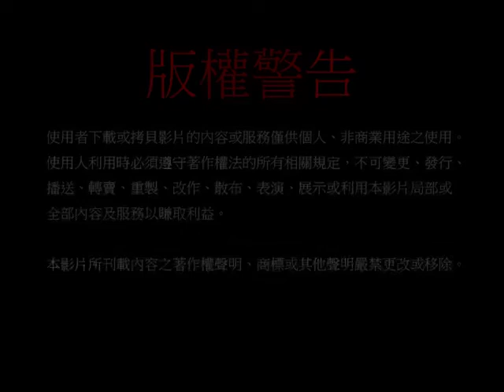19970702 19970703 19970707 虹光大成就 - 第七十二集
虹光大成就   第七十二集